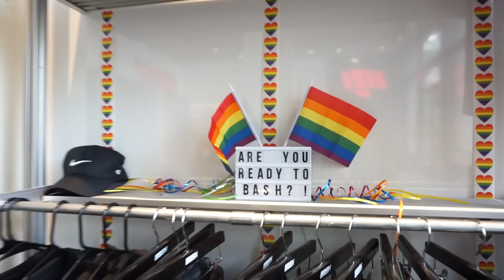Throw Punches, Torch Calories, and Build Strength at Bash Boxing in Rosslyn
In this week’s Neighborhood Spotlight, Giovanni Gatto of The Keri Shull Team takes us inside Bash
Boxing in Rosslyn to meet Co-Founder Alex, Founding Coach Jonathan, and Founding Coach Brandi.
Let’s be clear: Bash Boxing offers boxing conditioning workouts. You will NOT be boxing an opponent in
a ring or trying to knock anybody out at Bash Boxing. Instead, Bash offers cooperative mode boxing for
all fitness levels. The goal is to improve overall cardiovascular health, build lean muscle mass, build self-
confidence and blow off steam.
What you need to Bash
Bash is located just minutes from the Rosslyn Metro station by foot.
You will need to buy or rent gloves and wraps – or bring your own. Once your hands are protected, you
only need your normal workout attire and athletic shoes.
During a fast-paced, 45-minute class, your instructor will go over the motions of the 6 core punches.
They’ll demonstrate every combo. Then the coach will be available throughout the class for one-on-one
attention, pumping you up and investing in your workout.
You’ll use free weights, med balls, and resistance bands. And because this is boxing conditioning, of
course you’ll throw punches at Bash’s joint-safe Aqua Bag.
Bash’s classes are available morning, afternoon, and evening, including weekends. All classes have
options and modifications that best suit the workout and the challenge levels you need.
Bash also has bulk rates for sessions and accepts private one-on-one or group classes. Street parking is
available. Bash provides showers, towel service, soap, and hairdryers so you walk out the door feeling
fresh and looking sharp. You will NOT need to bring a padlock; Bash has daily use lockers.
Bash boxing has a second location opening in Ballston Quarter Mall in 2019!
If you know anyone who’s looking to buy or sell a home in the DMV area, we’re always happy to help.
Contact the Keri Shull Team.

 GEAR LIST